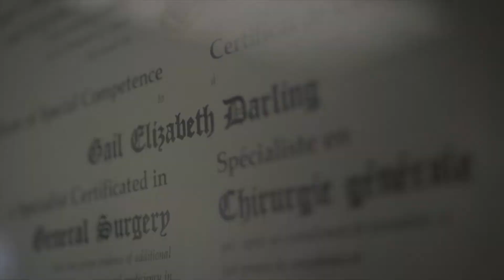Dr. Gail Darling - 17th World Congress of the International Society for Diseases of the Esophagus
"This conference in particular promotes that kind of collaborative discussion and research".